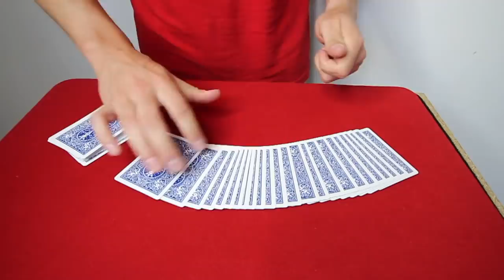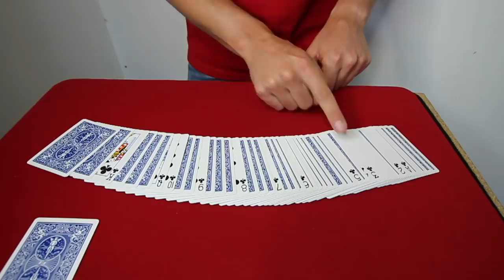LA MISE AU POINT SUR LE FUTUR DE LA CHAINE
SUIVEZ-MOI !